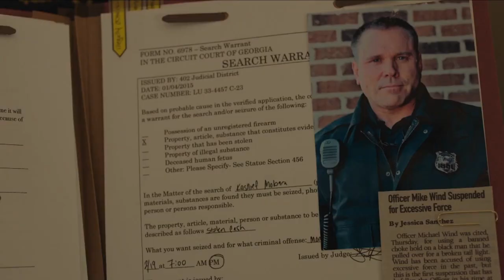Karen official trailer | Manning | Hardrict | Burke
KAREN follows Karen Drexler (Manning), a racist white woman who makes it her personal mission to displace the new Black family that has just moved in next door to her. Community activist Malik (Hardrict) and his wife Imani (Burke) are the couple who have just moved to the Atlanta suburb, but they won’t be backing down without a fight.